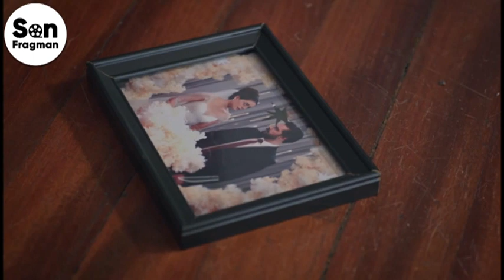Legacy Capítulo 446 | Doblado al Español (Temporada 2)